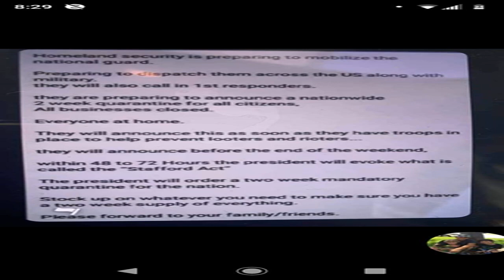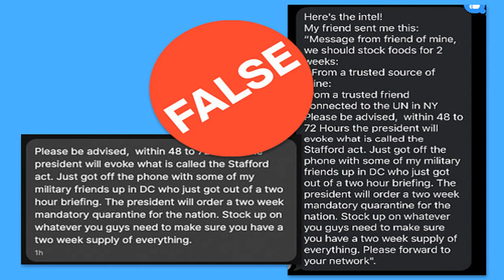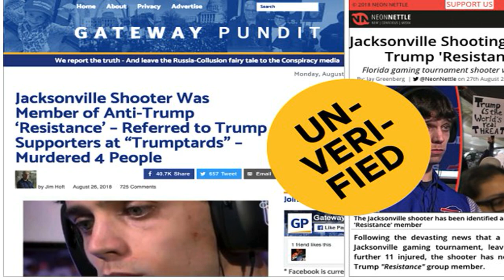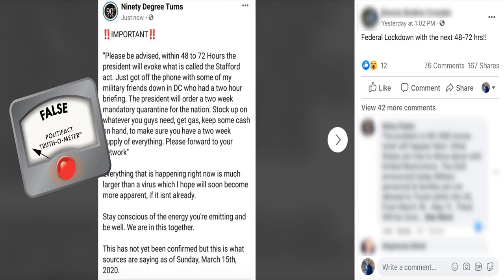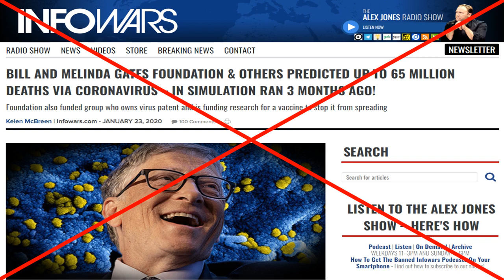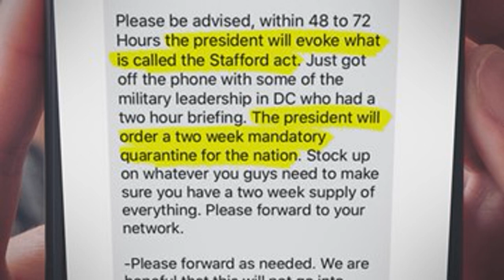Fact check: Can Trump use the Stafford Act to order a national, mandatory 2-week quarantine?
A recent viral post on Facebook  claims that the president of the United States would enact a mandatory quarantine using a law called the Stafford Act. "The president will evoke what is called the Stafford act," Facebook user Jasmine Morgan wrote on March 16. "The president will order a two week mandatory quarantine for the nation."